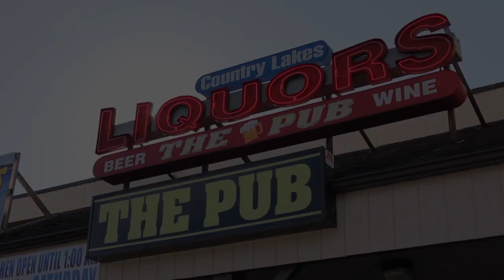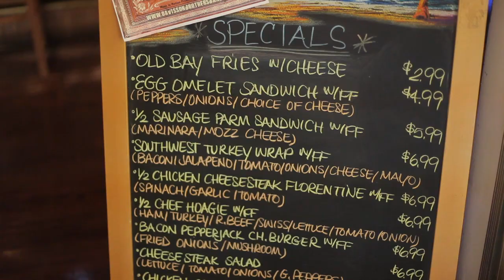The Country Lakes Pub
This video is property of The Country Lakes Pub

Mon-Thurs: 10:00 am - 11:00 pm
Fri - Sat:  10:00 am - 2:00 am

Come visit us for great drinks and great people.  We have 15 TVs, Pool Table and Dart Area... We have 2 Bars Inside and 1 Bar/Deck Outside with heat.
We have a LIVE DJ and Band on Fridays/Saturdays and the NFL Ticket on Sundays. . . .Come check us out!